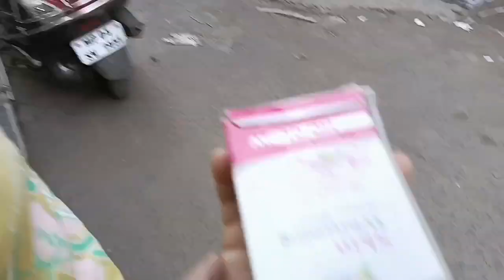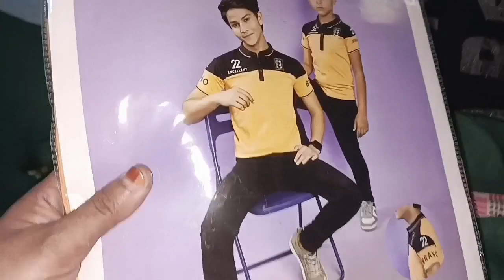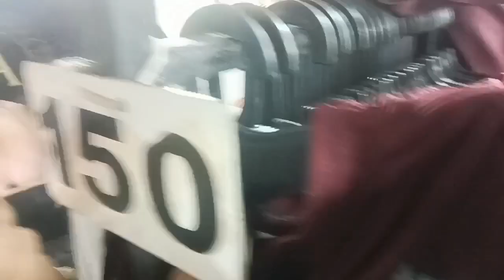Hamne Kari bht sari Eid ki shopping 🛍️ 🛒 or bht sare pase kharch Talib s vlog